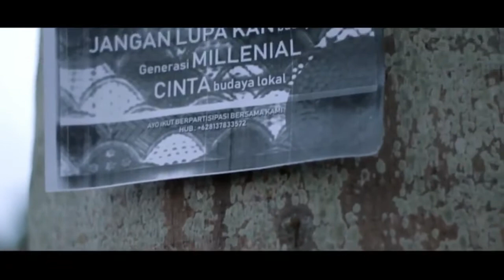#16 Lomba Film Pendek Syiar NH 2018 "TITIK BALIK"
Deskripsi:
Video by:
1.  M. Randy Irawan
2.  Fauzi Ahmad Maulana
Remake Production